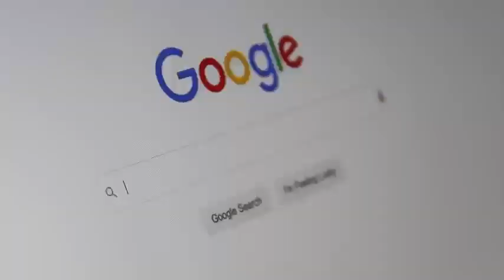Earn Cash with These Genuine Paid Survey Sites in 2024